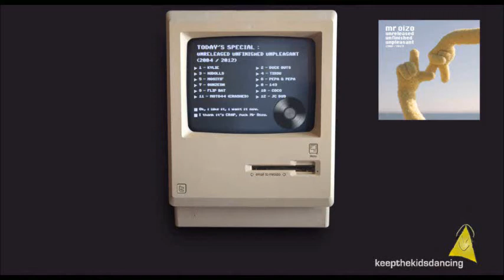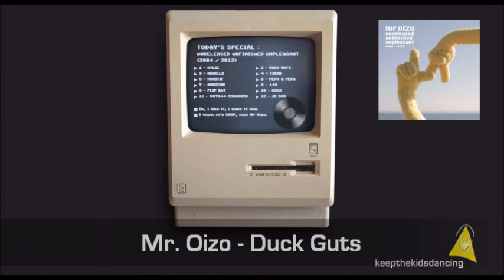Mr Oizo - Duck Guts.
Mr. Oizo - Duck Guts. From the album 'Unreleased Unfinished Unpleasant (2004/2012)'.

One of Mr. Oizo's tracks that didn't get an official release. Luckily for us Quentin Dupieux has finally let the world hear these tunes and they do definitely deserve to be heard.